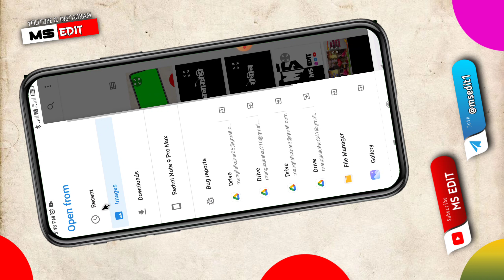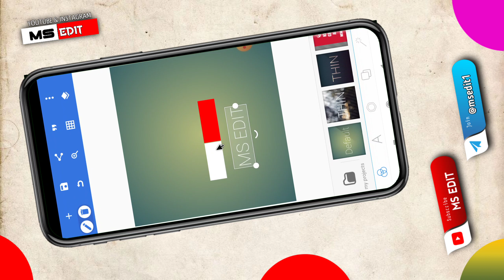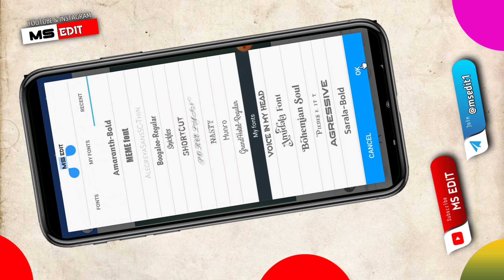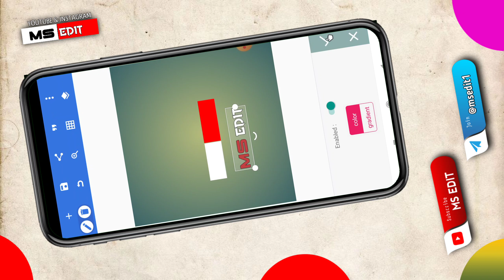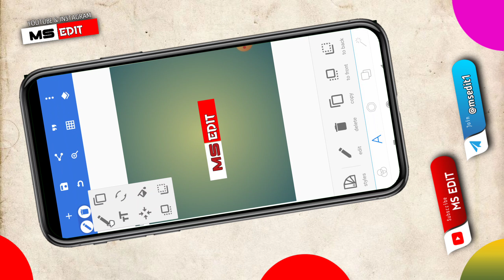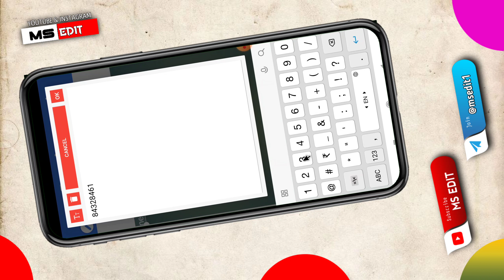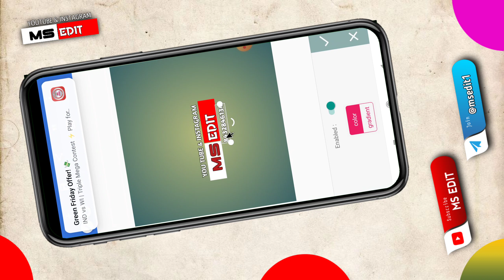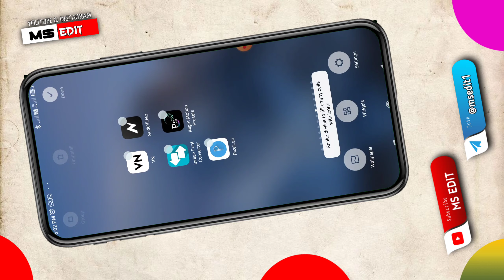New Trending Logo Editing In PixelLab || Instagram and You Tube Trending Logo Editing ||Ms Edit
suggested keywords :-

youtube channel ke liye logo

youtube ke liye logo

channel ke liye logo

picsart se

youtube ke liye logo kaise banate hain

youtube ke liye logo kaise taiyar karen

youtube ke liye logo kaise design kare

logo intro kaise banaen

logo editing

logo design

logo kaise banaen gaming

youtube ke liye logo banane ka tarika

apne youtube ke liye logo kaise banaen

apne youtube ke liye logo kaise banaye

youtube channel ke liye background logo kaise banaye

logo kaise bana pixellab

New Trending Logo Editing In Pixel Lab

trending logo editing alight motion

new trending logo editing alight motion

instagram video ke liye logo kaise banaen

instagram video logo kaise banaye

status video ke liye logo kaise banaye

video ke liye logo kaise banaye

youtube video ke liye logo kaise banaye

🧒Channel Owner Name:- Mangilal Chauhan

help you do number whatsapp message _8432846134